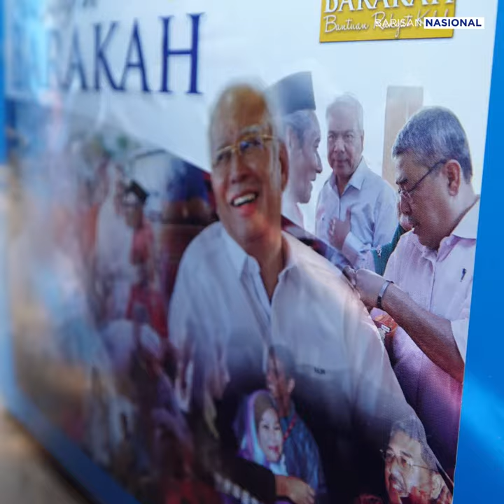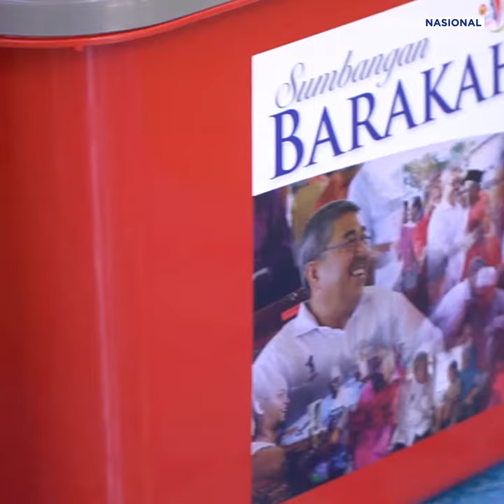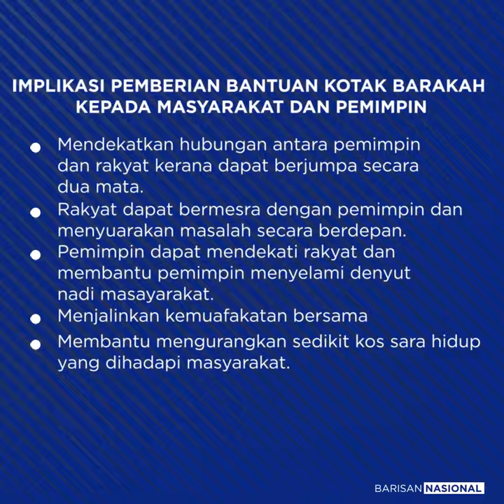BANTUAN KOTAK BARAKAH